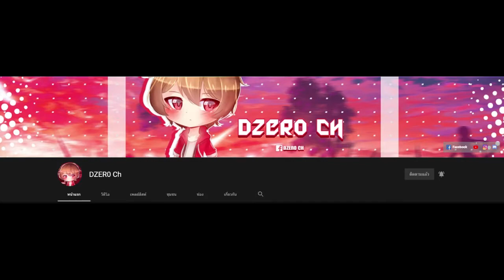ถ้า! ผมต้องมาฆ่า SCP-3199 "มนุษย์กลายพันธ์ุ"【Minecraft SCP】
ถ้า! ผมต้องมาฆ่า SCP-3199 "ผีมนุษย์กลายพันธ์ุ"【Minecraft SCP】

👻 ช่วยกันหน่อยได้ไหมครับ ??

💎 โปรแกรม
▸ตัดต่อ : Sony Vegas Pro 17
▸ทำหน้าปก : Adobe Photoshop CC 2020
▸โปรแกรมอัด : Frap,Action,OBS Studio

โปรโมทเซิฟ = ราคา ▸90 ทรูมันนี่/ ▸100 ทรูวอเล็ต

🎊 รีซอดแพค DZER0 16x Red Mix .-. 🎁

🐳 ใครสนใจจะทำ FanArt สามารถส่งมาได้ที่! (ส่งแล้วขึ้นจอต้นคลิป)